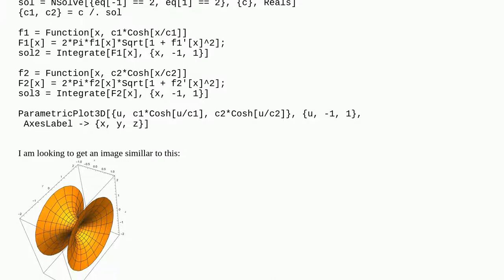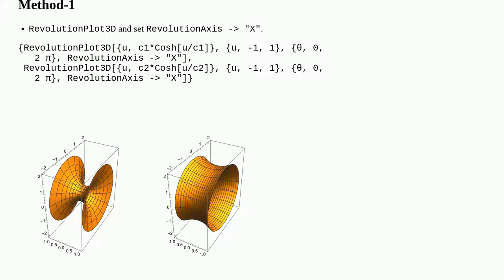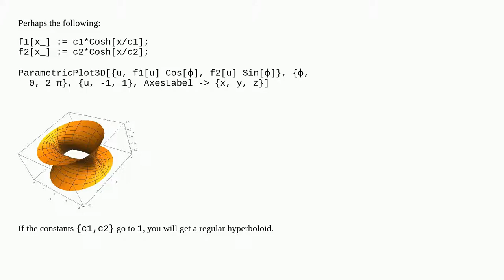Drawing a surface of revolution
A special thanks goes out to the community

  plotting differential-equations